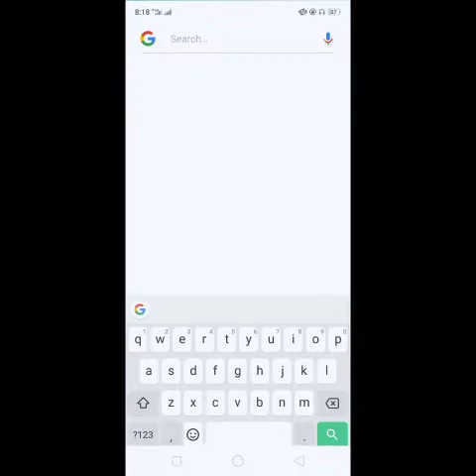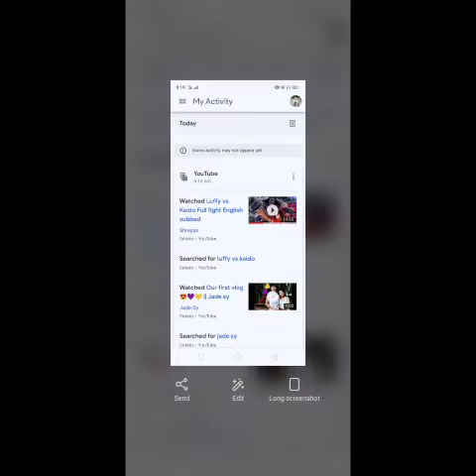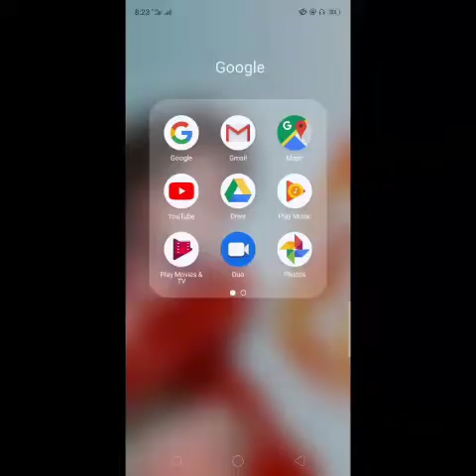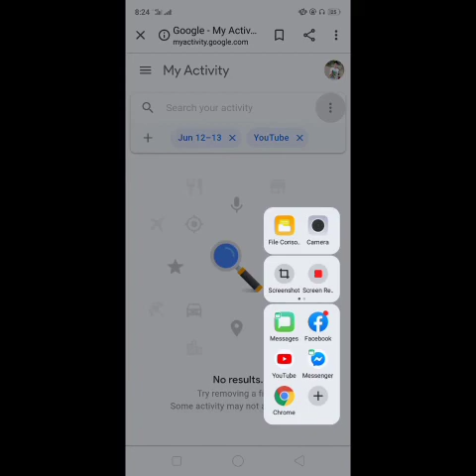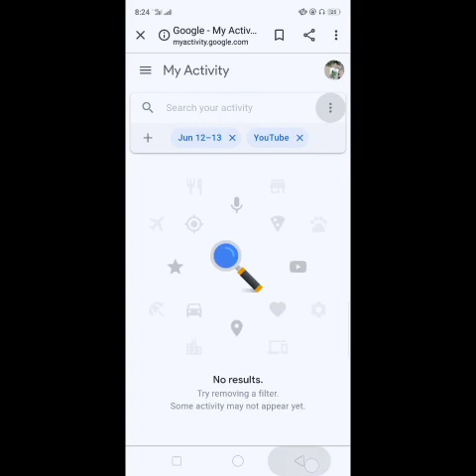Paano kunin ang History , Time Watched at Myactivity || Jade Sy